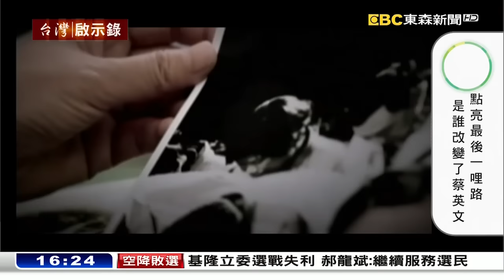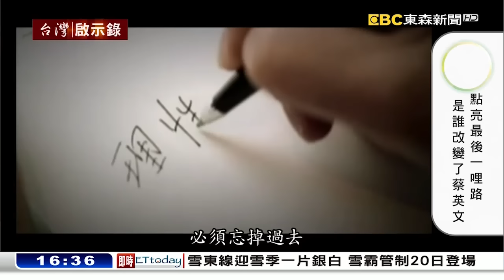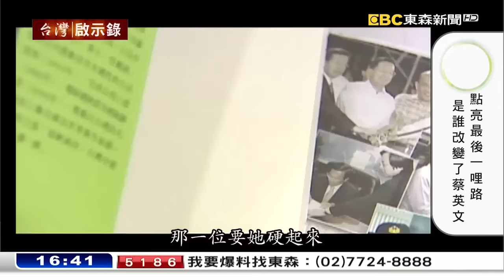中華民國首位女總統，是誰改變蔡英文？1050117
「中華民國首位女總統，是誰改變蔡英文？」蔡英文當選中華民國第14任總統，是史上第一位女總統！她加入民進黨不過才短短12年，她沒有經歷過美麗島時代的轟轟烈烈，她沒有參與過街頭運動的流血流汗，為什麼在民進黨2008年最艱困時刻，是蔡英文接下黨主席？曾經被批評是最不像民進黨人的黨主席，曾經安靜地聽大老訓斥她太軟弱！兩度挑戰總統大選，走了八年，終於走完最後一哩路，走進總統府！在蔡英文十六年的從政之路上，到底是誰改變了蔡英文？